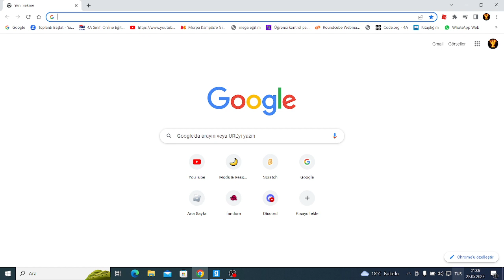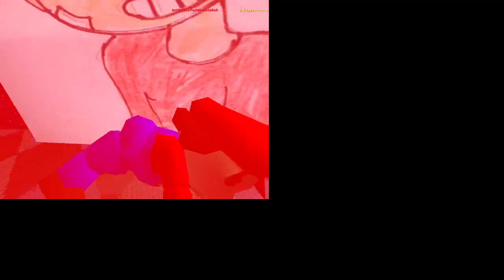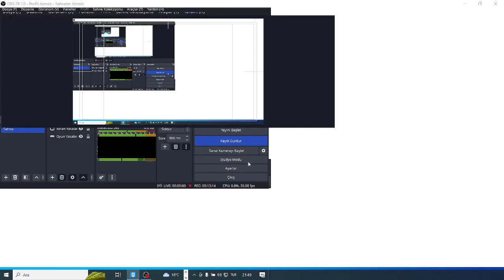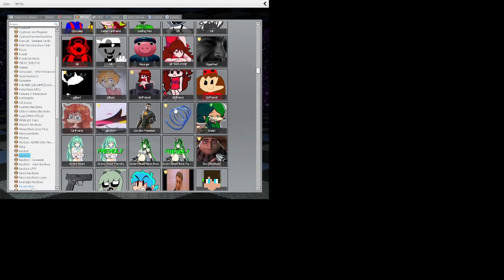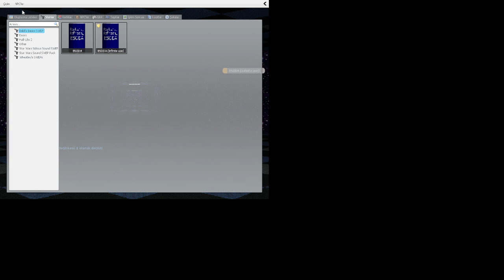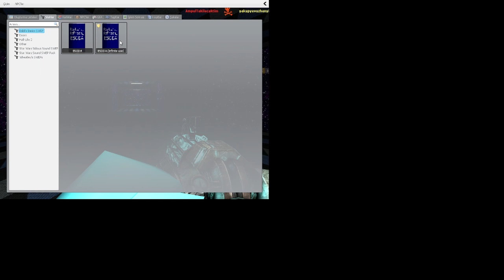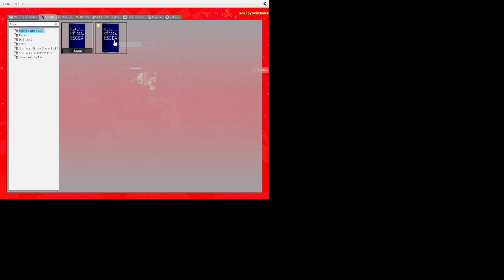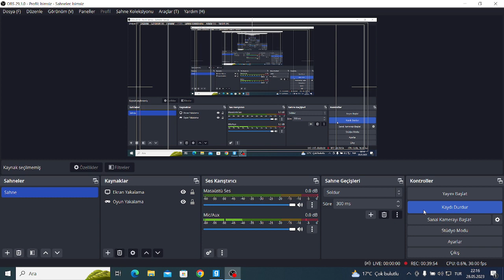Garry's Mod Oynuyorum Ama Doğum Günüme Özel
28 Mayıs Benim Doğum Günümdür.